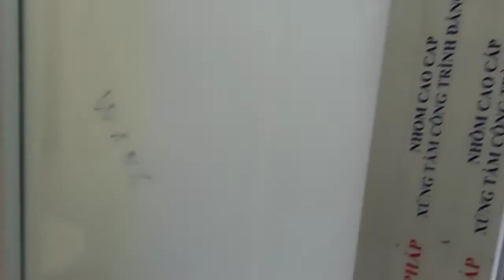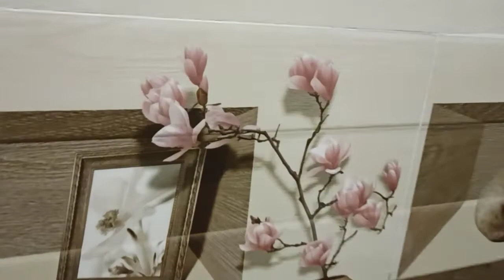Dãy nhà 29/81